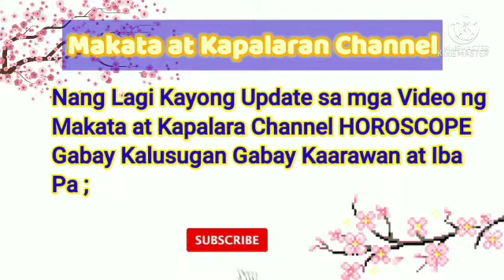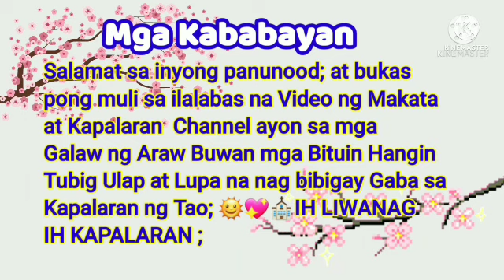Gabay Numeros sa Pagyaman June 29, 2022#GabayNumeros#Pagyaman